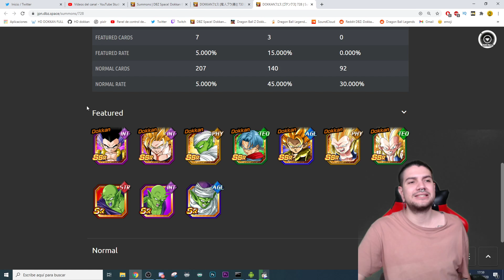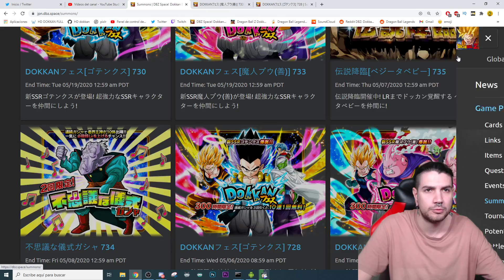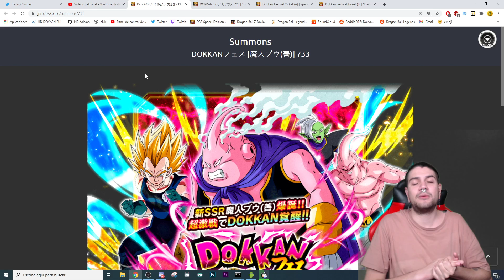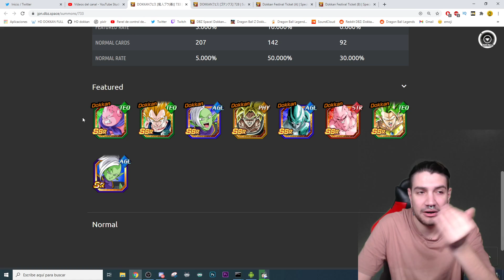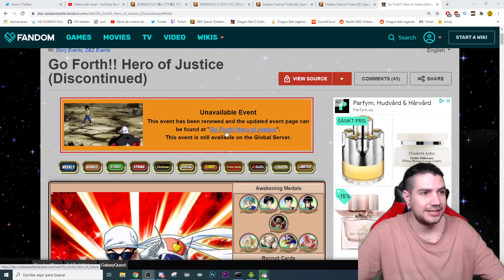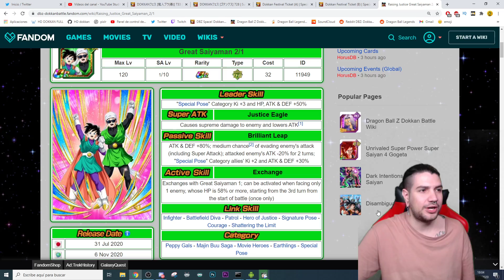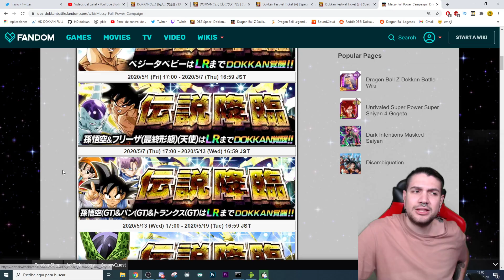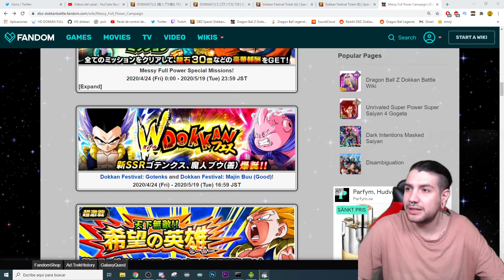SE VIENEN LOS PAPUS!! ANUNCIO OFICIAL de GOTENKS y BUU | Dokkan Battle